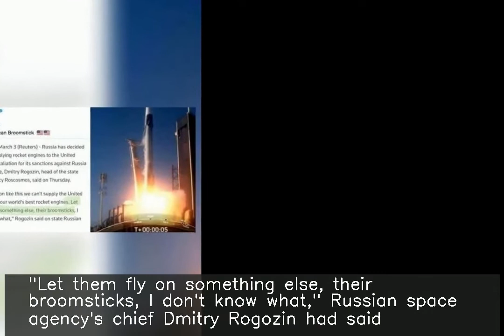Musk mocks Russia's 'let US fly to space on broomsticks' remark with SpaceX launch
fore more NEWS. ♥ ♥ ♥ ♥ ♥ ♥ ♥ ♥ ♥ ♥ ♥ ♥ ♥ ♥ ♥ ♥ ♥ ♥ ♥ ♥ ♥ ♥ ♥ ♥ ♥ ♥ SpaceX CEO Elon Musk mocked Russia after the country said it would stop providing rocket engines to the US in retaliation to sanctions. "Let them fly on something else, their broomsticks, I don't know what," Russian space agency's chief Dmitry Rogozin had said. Commenting on a video of SpaceX launching 47 Starlink satellites into orbit, Musk wrote, "American broomstick."